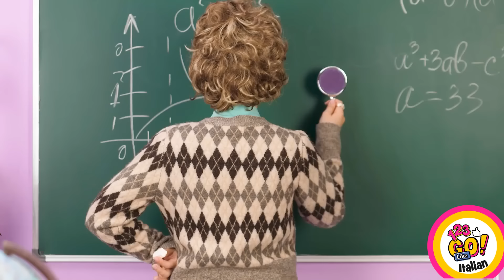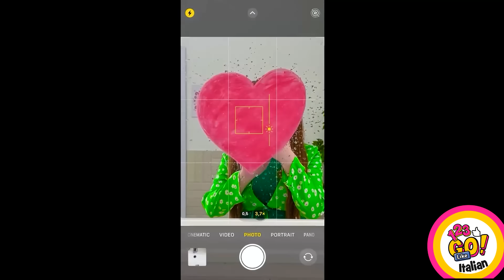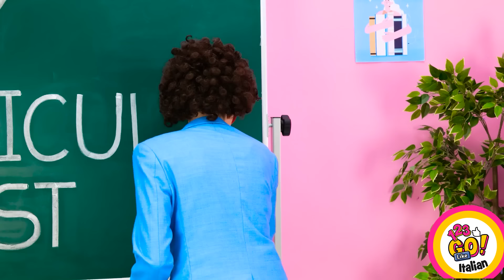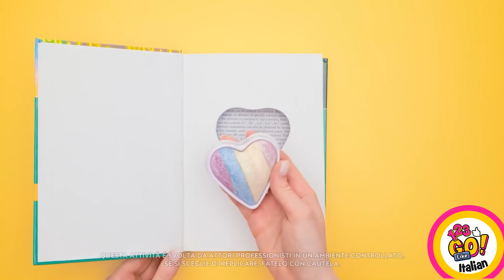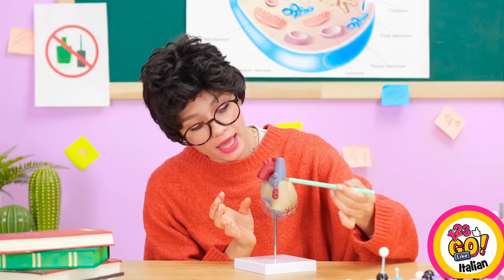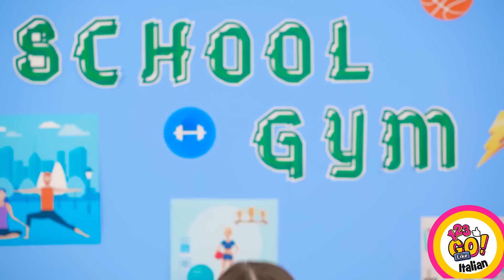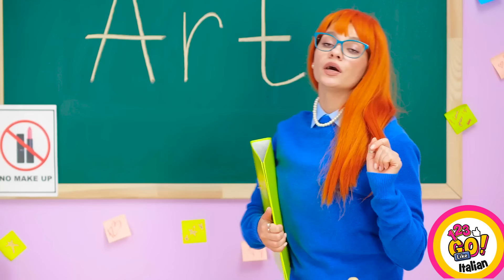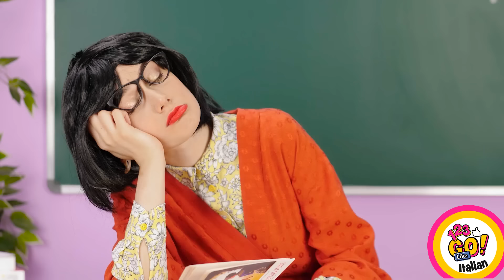DIVERTENTE TRUCCO SECRETAMENTE! Problemi femminili e situazioni pazze a scuola da 123 GO Like!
Unisciti a noi mentre navigiamo attraverso il mondo comico delle buffonate femminili e delle avventure scolastiche, dove le leggerezze sul trucco e la vivacità giocosa sono al centro dello scenario. Tra scherzi improvvisi e sfide divertenti, questa serie è un delizioso mix di umorismo e momenti femminili con i quali potrai identificarti, che ti lasceranno a bocca aperta dal ridere. Preparati per un giro di giostra di risate e goditi il lato più leggero della vita scolastica con il nostro divertente e esilarante sguardo nel mondo dei problemi femminili!